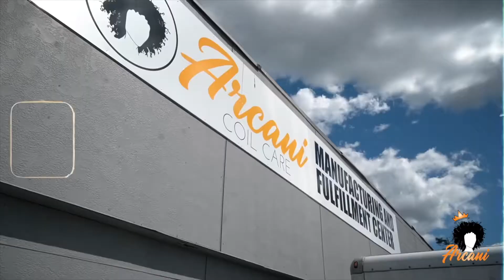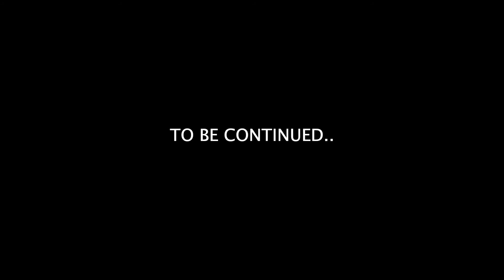Destined for Greatness: The Arcani Story Episode 6 Tribulation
In this episode we hear about the move back to the godmothers house and Jerrichas plan for graduation and exiting the foster care system